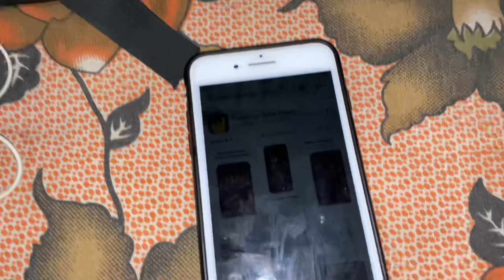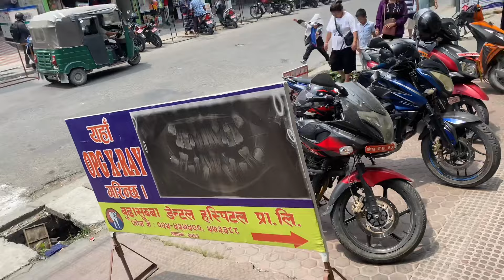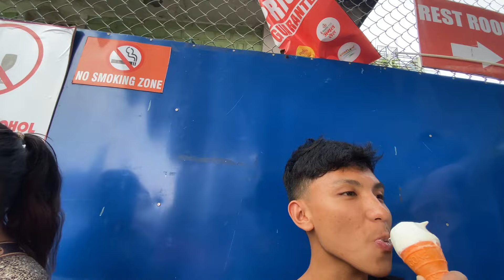Family Sanga Dharan Dental Tour.😂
Guys hope you enjoy the video kasto lago comment down below ⬇️ please guys don’t forget to subscribe and share the channel we are near to reach 6k fam 💓 give your full  support see you in next vlog stay tune and stay safe peace out my fam.💗

My Gadgets :
For Video : iPhone 11
Editing App : CapCut & Canva
Video Editor : Ayush Rai

     Thank you guys keep supporting lot’s of love for BmX Ayush 💗